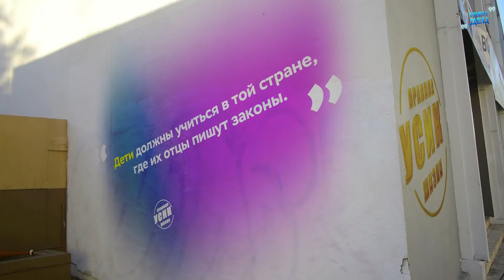УСИК. Правила жизни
Александр Усик уже стал легендой. Абсолютный чемпион мира по боксу, Усик, уже завоевал все возможные титулы в любителях и на профи ринге. А теперь весь мир ждет боя Усик - Белью, который состоится 10 ноября в Великобритании.
Его интервью разбирают на цитаты, ему подражают, его любят и критикуют за не всегда популярную точку зрения. Усик никого не оставляет равнодушным.
Его манеру боксировать изучают эксперты, а его поведение вне ринга интересует миллионы людей.
Главные цитаты украинского чемпиона в рубрике "Правила жизни" на канале ТRЕНДЕЦ.

3-кратный чемпион Европы в плавании настолько быстрый, что ему пришлось связывать руки. Но помогло ли это?

КОСМИЧЕСКИЙ МОНТАЖ  - Андрей Бабкин

TRЕНДЕЦ - проэкт Tribuna.com на YouTube

Олександр Усик вже став легендою. Абсолютний чемпіон світу з боксу, Усик, завоював усі можливі титули в аматорах і на профі ринзі.
Його інтерв'ю розбирають на цитати, на нього хочуть бути подібними, його люблять на критикують за не завжди популярну точку зору. Усик нікого не залишає байдужим.
Його манеру боксу вивчають експерти, а поведінка поза рингом цікавить мілліони людей.
Головні цитати українського чемпіона в рубриці "Правила Життя" на каналі ТRЕНДЕЦ.